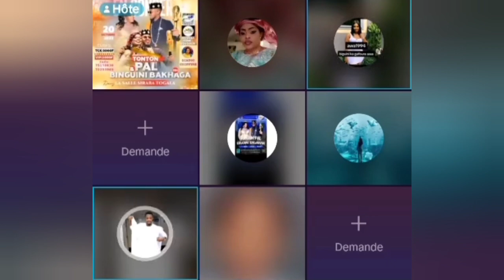Des Révélations Après le Direct de Binguini Bakhaga et palmer